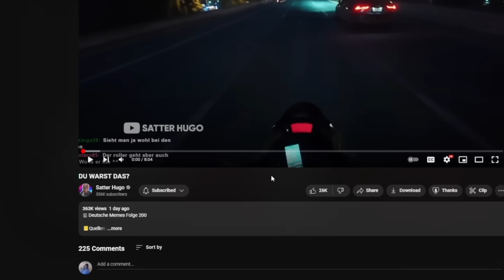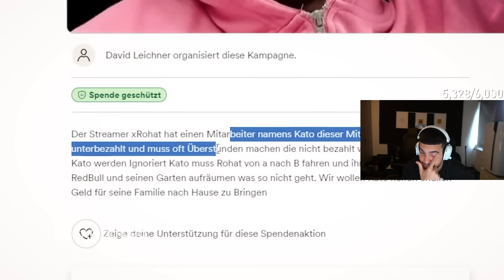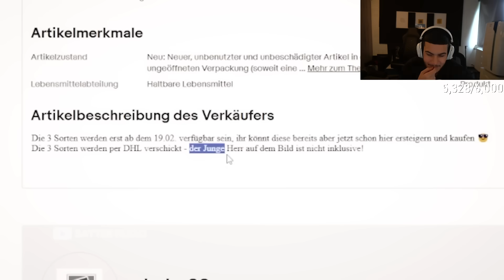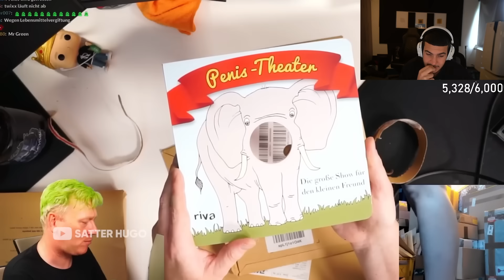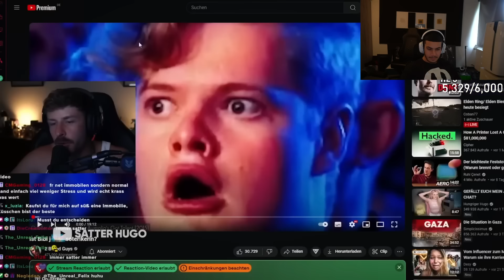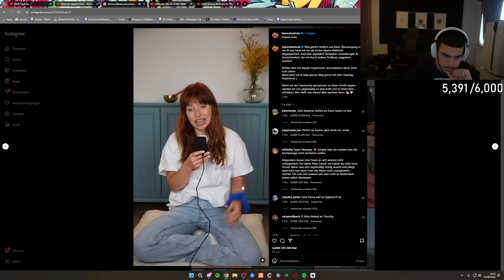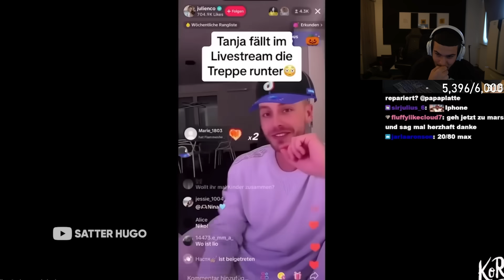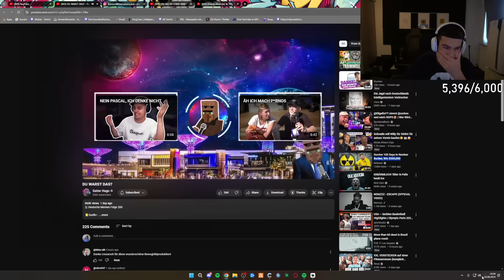FREE KATO⛓️SATTER HUGO WILL MEIN DOWNFALL | Rohaze